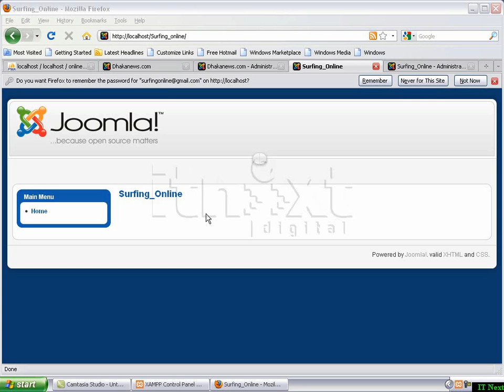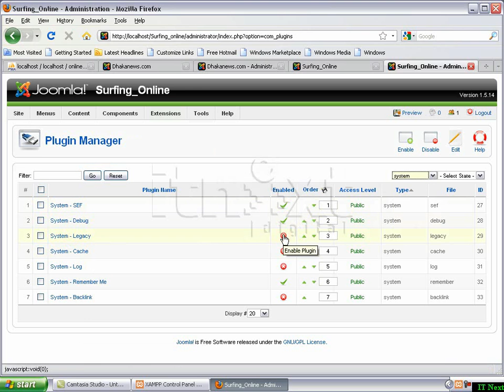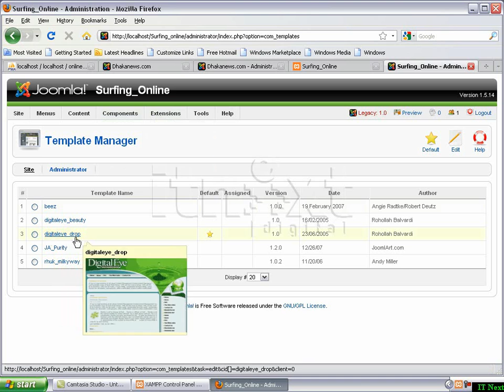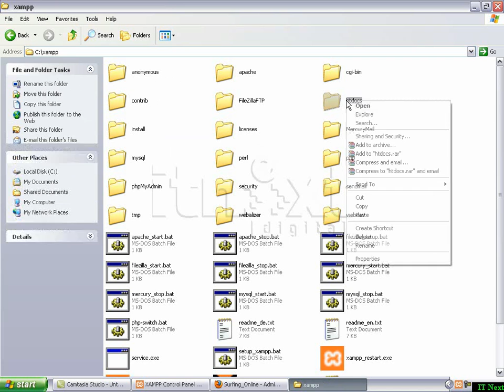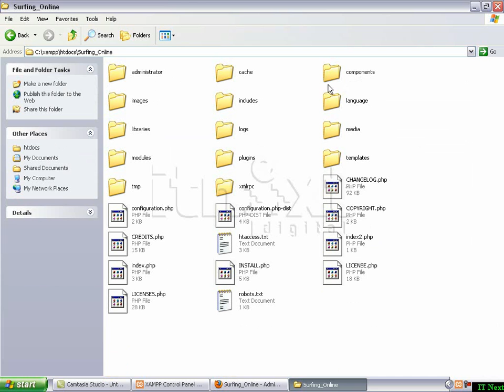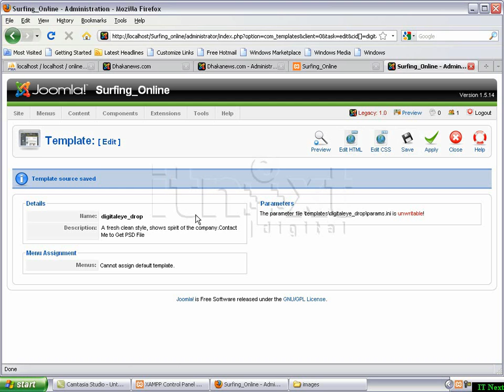project 3 Part 1